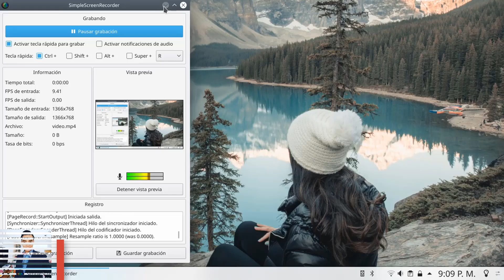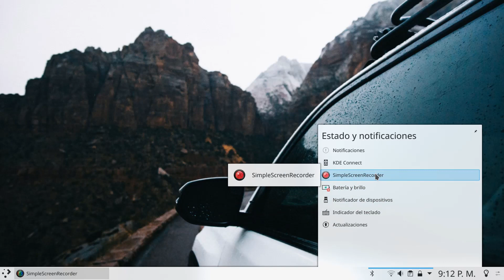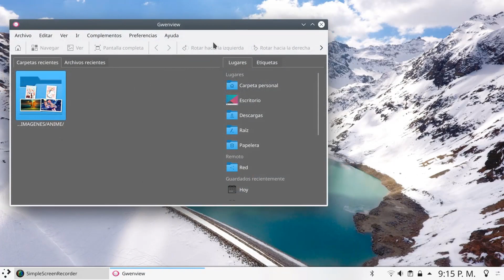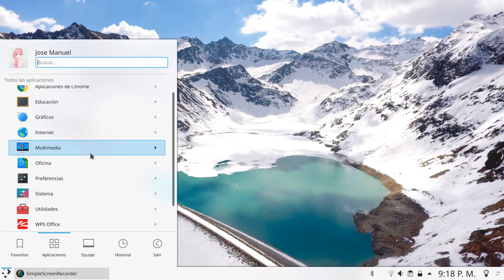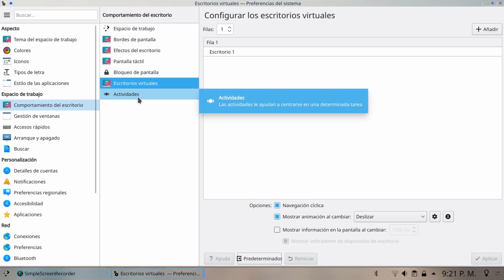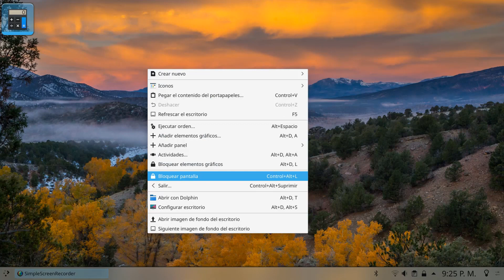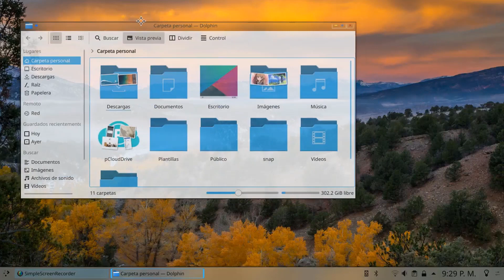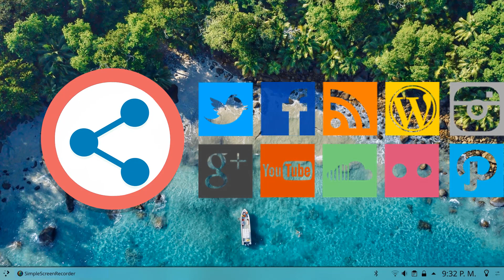REVIEW KDE NEON